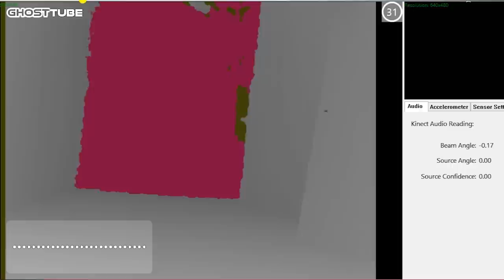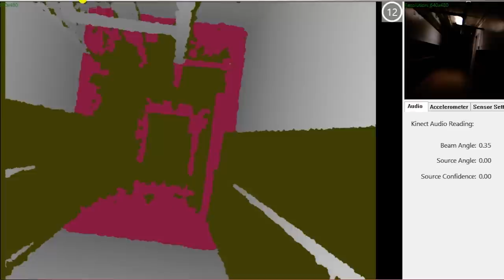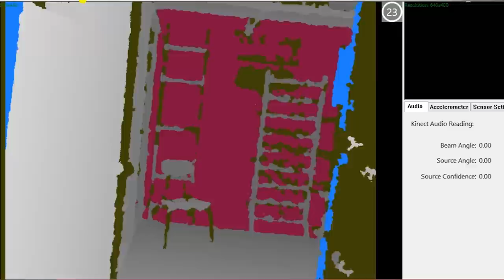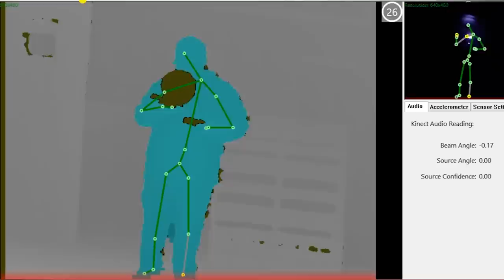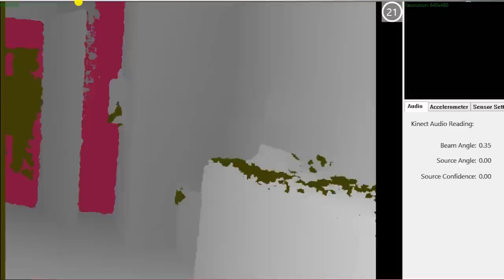The Haunting of Edinburgh Manor (THE MOST HAUNTED) S08E5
Edinburg Manor is said to be Iowa's MOST HAUNTED Asylum! Many brave visitors have left with life-changing paranormal experiences. Ryan and Dave will spend the night in search of ghostly evidence of life after death.

Once the poor farm for Jones County, Iowa this land was said to be cursed before the Manor was ever built. From 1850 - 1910, the poor, criminals, or those with nowhere to go would find shelter at the poor farm in exchange for physical labor. Many people spent the rest of their lives here unable to escape the cycle of the Jones County Poor House. In 1910 the farm closed and by 1911 a new structure was built in its place to house the incurably insane, the poor and the elderly. This structure would be called Edinburg Manor. Edinburgh Manor, also referred to as The Manor, was in operation until November 2010 when it closed due to insufficient funds. After the living residents left, it appears that those who died their may still call Edinburg Manor home. Phantom footsteps, voices, and apparitions are perceived and captured on video and audio inside the building. People have been pushed, had their hair pulled, and even scratched by an unseen force that is said to reside inside these walls. Ryan and Dave will stay for 12 hours inside the Manor to find out if it truly is haunted.  Paranormal Quest Season 8 Episode 5